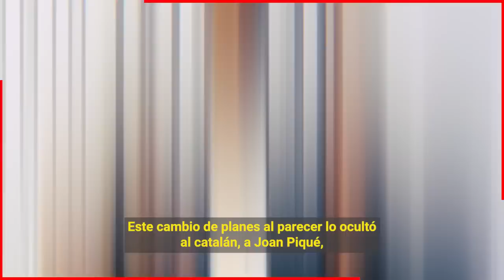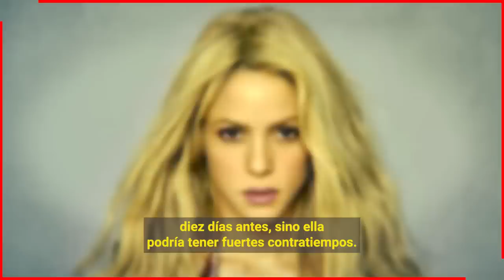🔥😱𝗣𝗶𝗾𝘂𝗲 𝗦𝗲 𝗡𝗼𝘁𝗮 𝗧𝗿𝗶𝘀𝘁𝗲 𝘆 𝗠𝘂𝘆 𝗗𝗲𝘀𝗺𝗲𝗷𝗼𝗿𝗮𝗱𝗼 𝗣𝗼𝗿 𝗟𝗮 𝗦𝗮𝗹𝗶𝗱𝗮 𝗱𝗲 𝗦𝗵𝗮𝗸𝗶𝗿𝗮 𝗡𝗼 𝗤𝘂𝗶𝗲𝗿𝗲 𝗤𝘂𝗲 𝗦𝗲 𝗩𝗮𝘆𝗮 𝗗𝗲 𝗘𝘀𝗽𝗮ñ𝗮 🔥🔥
Gerard Pique se dio cuenta que Shakira no estaba bromeando cuando le dijo que iba a ser su vida lejos de el y de su familia, muchas fuentes aseguran que el futbolita todo el tiempo esta de mal humor.

Bitcoin:
Trading:
ecommerce: